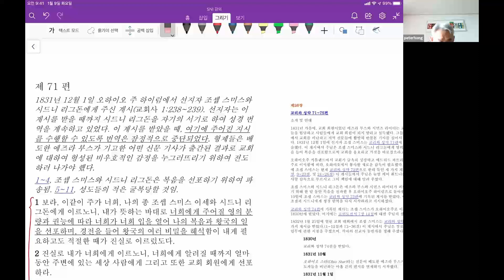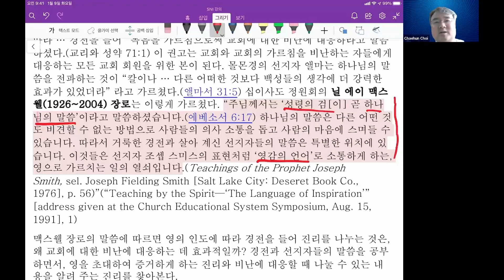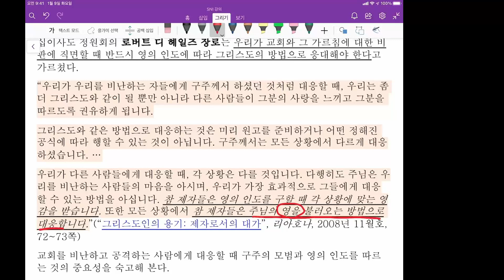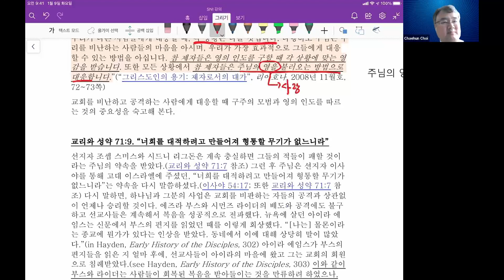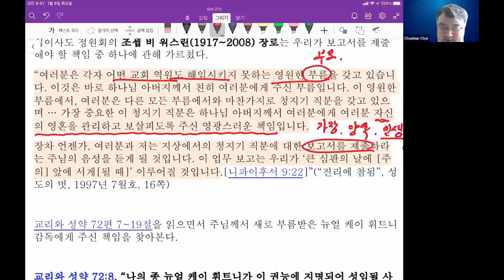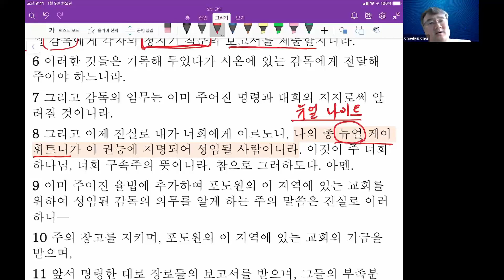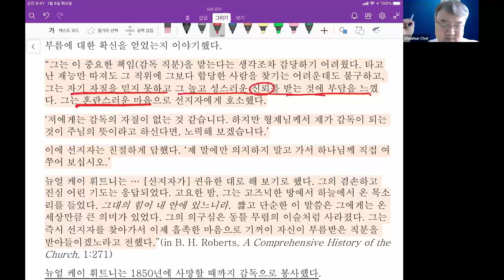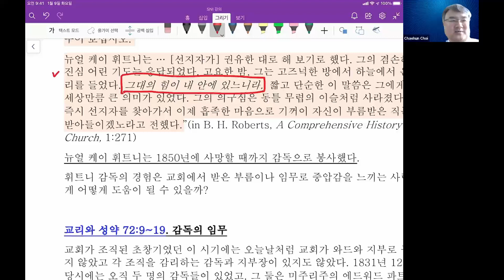교성 71~75편 강의